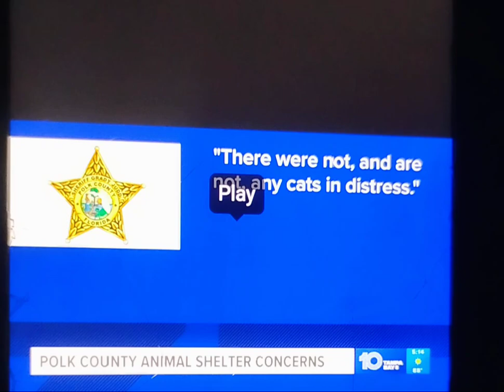Grady Judd Polk county sheriff leaves animals 🥵🥵🤬NO AC high kill rate 💩❌❌